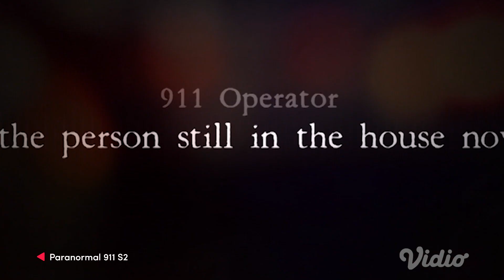Paranormal 911 Season 2 | Trailer | Sub Indo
Bukan sembarang panggilan darurat, banyak misteri dan kejadian tak terduga yang dialami para anggota berwajib 😰⁣
Yuk nonton Paranormal 911 di Vidio biar kalian tau ngerinya misteri di balik beberapa panggilan darurat ini! ☠️